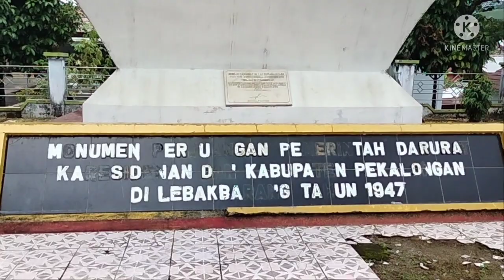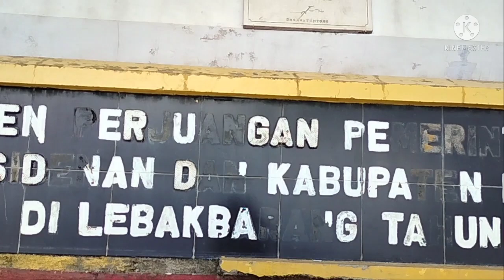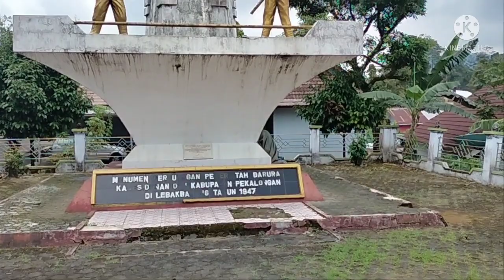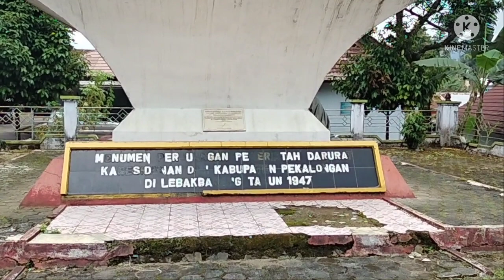SEJARAH MONUMEN PERJUANGAN PEMERINTAHAN DARURAT PEKALONGAN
SEJARAH MONUMEN PERJUANGAN PEMERINTAH DARURAT PEKALONGAN